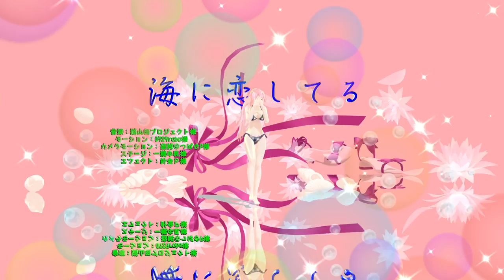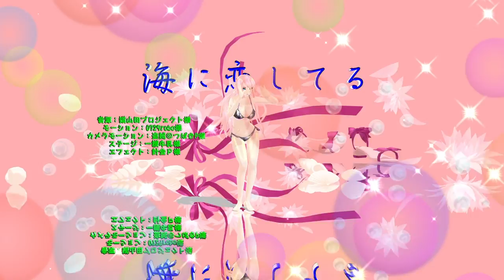【巡音ルカ】海に恋してる【MMD】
カメラモーション：盗賊＠つばきP様　僕らの街に愛が降る夜だ